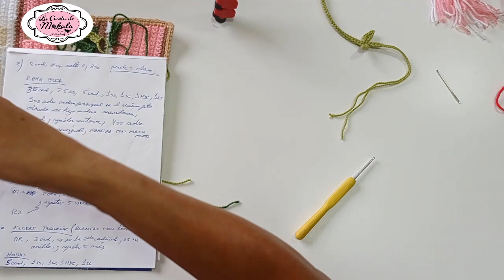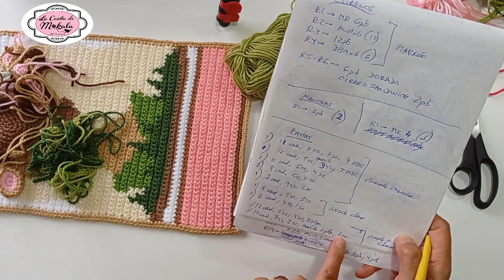🍀 TUTORIAL TAPIZ JIRAFA LOVE | Amigurumi GIRAFFE Wall Hanging | Intarsia Crochet | 4/4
Las tendencias en el CROCHET han cambiado. Cada vez más suscriptores buscan SOLUCIONES CREATIVAS para sus ideas. INTARSIA CROCHET combinada con AMIGURUMIS es EL SIGUIENTE NIVEL, y con mis tutoriales lo podrás llevar a cabo.

Se puede acceder al DIAGRAMA GRÁFICO CUADRICULADO para realizar la base del tapiz, mediante una contribución a mi cuenta de PayPal, que es mi dirección de e-mail, indicando en el asunto: Diagrama Tapiz Jirafa:

                    PRECIO REGULAR             USD 6,00
                    PRECIO PROMOCIONAL  USD 3,00 (hasta el 10/10/21 a las 11:59 p.m. hora Uruguay)

También se acepta, y es más que bienvenida, cualquier contribución monetaria que se desee realizar para el mantenimiento del canal, a la misma cuenta de PayPal, indicando en el asunto: Apoyo al Canal

*** POR FAVOR:
Verificar en cualquier caso, que los datos de la cuenta estén bien escritos, ya que de lo contrario, jamás me llegará la notificación de PayPal.
Gracias!

Presentamos la 4ta. y última parte del tutorial PASO A PASO para la confección de este hermoso TAPIZ JIRAFA LOVE Amigurumi (Amigurumi Giraffe Wall Hanging), desarrollado con la técnica INTARSIA CROCHET.

En esta cuarta parte tejeremos todas las piezas 3D Amigurumi, y armaremos el tapiz.

***IMPORTANTE:
El tutorial está explicado de modo que cualquier persona pueda completar la pieza que se enseña. La técnica Intarsia Crochet requiere de manejar un diagrama cuadriculado en el que se indica, fila a fila, los lugares en los que se deben realizar los respectivos cambios de color. Si Ud. sigue el tutorial, no necesita del diagrama, aunque sería más cómodo y más rápido si Ud. contara con él.

Se trata de un proyecto de nivel Intermedio, que consta de varias etapas:

1) El tejido de una guarda con la palabra LOVE desarrollada con la técnica Intersia Crochet (opcional), especialmente indicado para nivel avanzado. El nivel Intermedio puede suprimir las letras y tejer toda la guarda en color macizo, y luego aplicar la leyenda LOVE tejida y pegada.
2) El cuerpo del tapiz
3) Partes amigurumi 3D

Espero que el proyecto sea de su agrado, y cualquier pregunta o sugerencia me la pueden realizar en los comentarios.